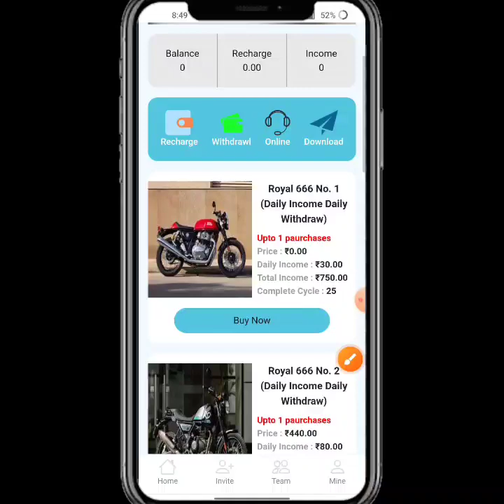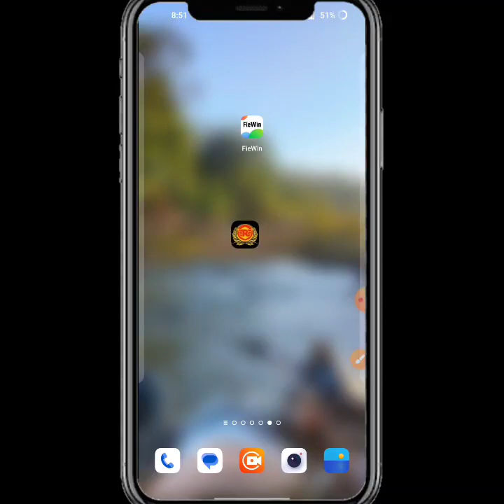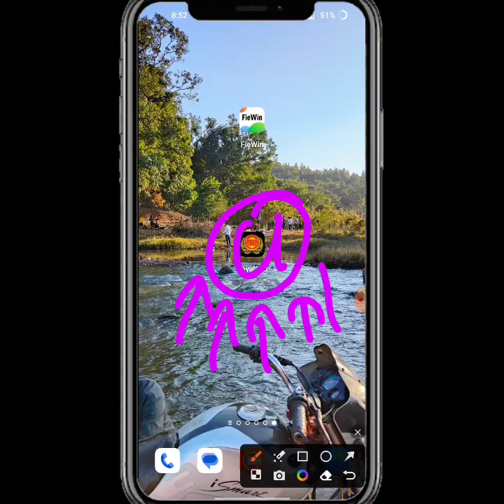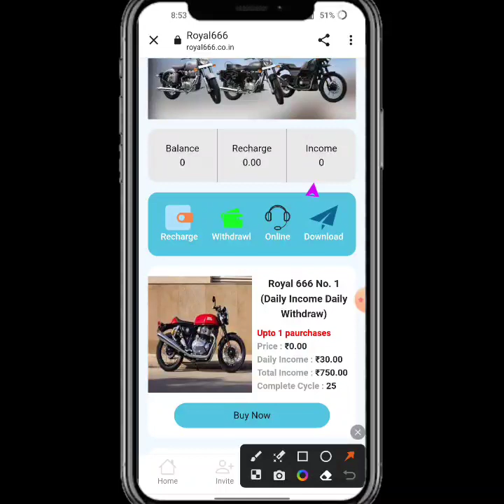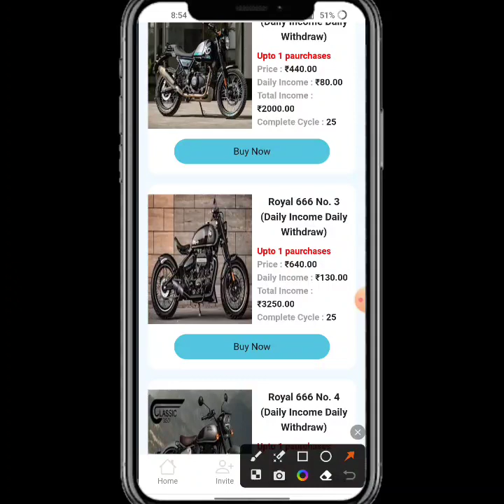Royal App | Royal Earning App | Royal App Daily free 30Rs | Royal App Se Paisa Kaise Kamaye...🤑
New_____________Earning____________apps

new Earning apps ll Earning apps ll new task earning apps best new earning apps ll order grabbing app ll work onlin royal666 apps new earning  app today royal666 app payment proof | royal666 app se paisa kaise kamaye full daitels review 🤑

🍷  new apps links royal666
😱😁😁😁😱😱😱😱 hu😱😱😱
royal666 share App Payment Proof,
royal666 share Earning App,
royal666 share app,
royal666 App full plan,
royal666 share App full business plan,
royal666 share App full details,
royal666 app online earning app
royal666 app Paytm cash

 SUBSCRIBE_LIKE_SHARE_COMMENTS .

-– – – SUBSCRIBE_LIKE_SHARE_COMMENTS .

earning website
earning app
Earning 🤑
2021 New Free Paytm Cash App, New Paytm Cash App, Free Paytm Cash App, Today Paytm Cash App, Free Paytm Cash Without any Investment, How to Make Money, New Self Earning Apps, Best Self Earning Apps For Paytm, Free Paytm Cash For All User, Mr Aman technical, watch video earn paytm cash, best earning app